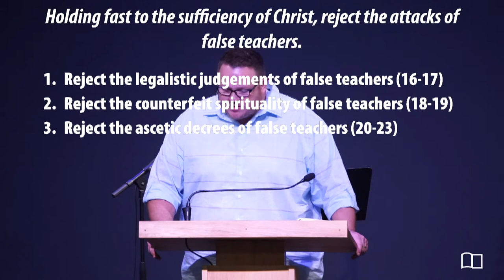Colossians 2:16-23 - Josh Kellso - Grace Bible Church - 08/23/20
Title: Hold Fast to Christ
Series: Colossians
Preacher: Josh Kellso